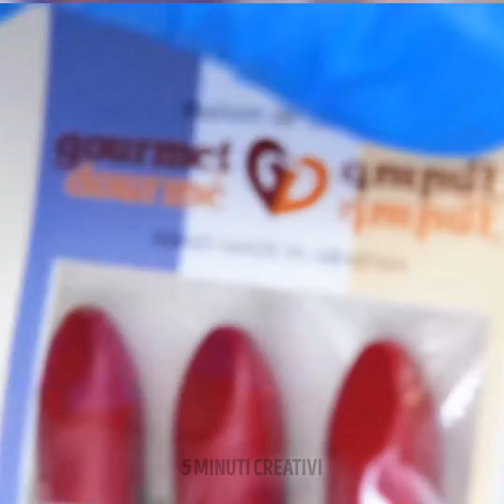Idee per decorare i dessert per stupire i vostri ospiti a cena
Scopri idee creative per decorare i dessert e stupire i tuoi ospiti a cena! Dalle eleganti guarnizioni di cioccolato alle vivaci composizioni di frutta, migliora i tuoi dessert con queste tecniche semplici e sorprendenti. Perfette per ogni occasione!